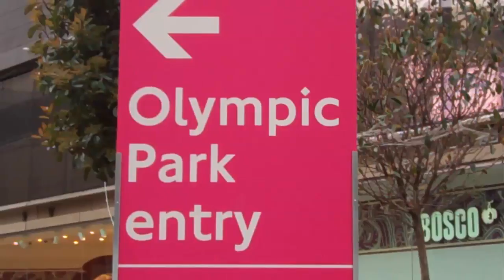St Matthew Academy IPC film